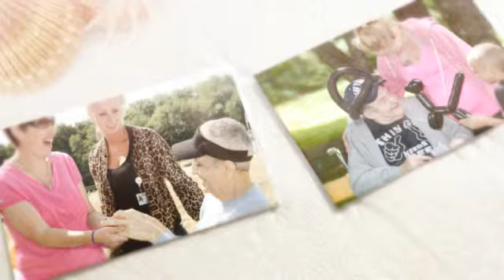2014 RHCF Picnic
Rome Memorial Hospital's Residential Health Care Facility held their annual picnic on July 15 at Lake Delta State Park.